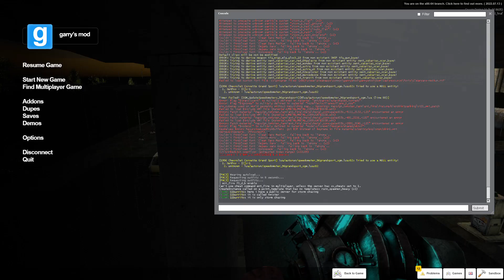Garry's Mod twister public server